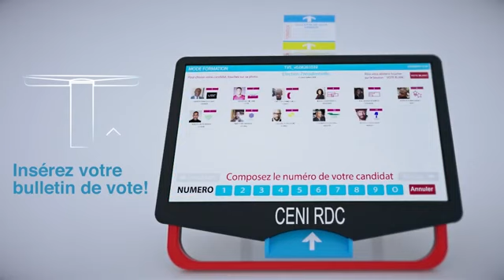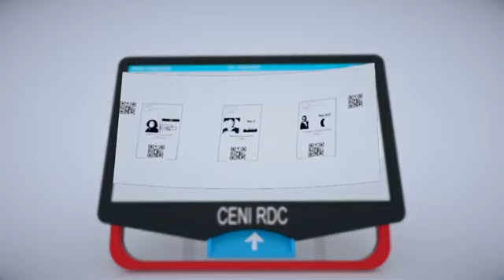19 novembre 2023